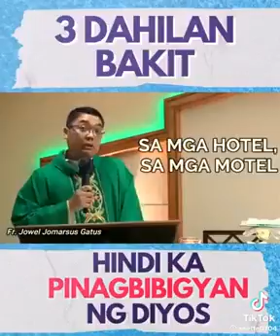3 kahilingan bakit di pinagbibigyan